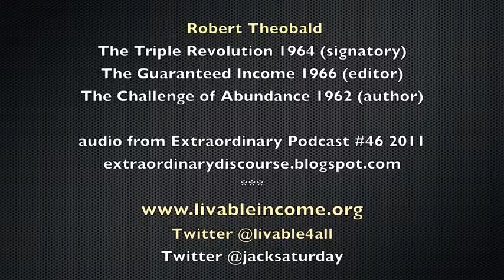Robert Theobald - The Guaranteed Income 1960s